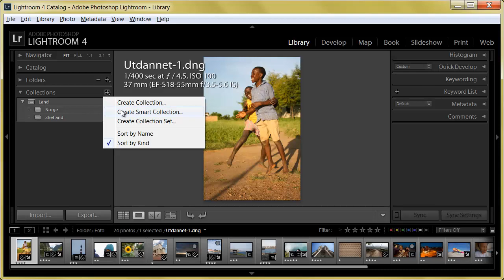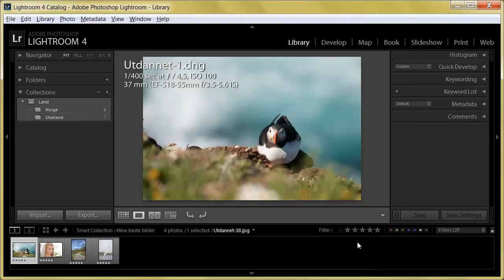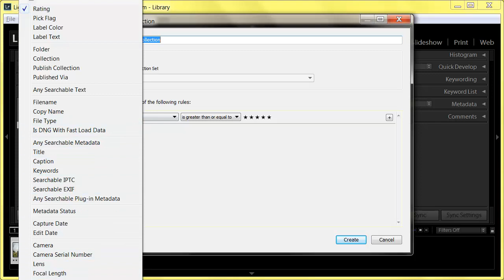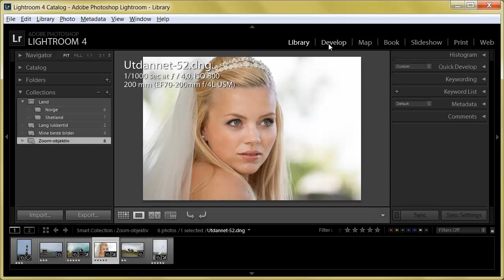Kurs i Lightroom 5 | Slik lager du smart collections (7 av 15) | Utdannet.no